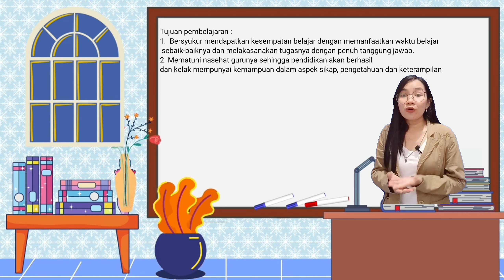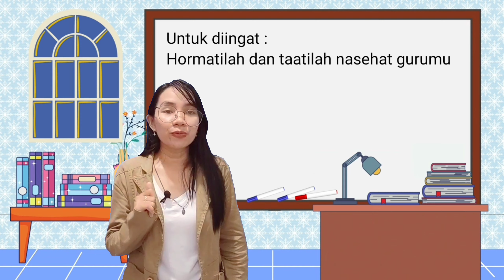Pel 9 Guruku Pendidikan Agama Katolik- SD Kelas I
3. OW News

Aplikasi Pembuatan Video: mengunakan KineMaster

Terima kasih